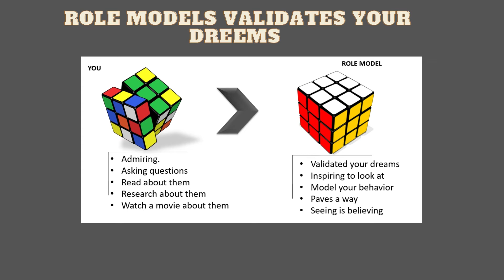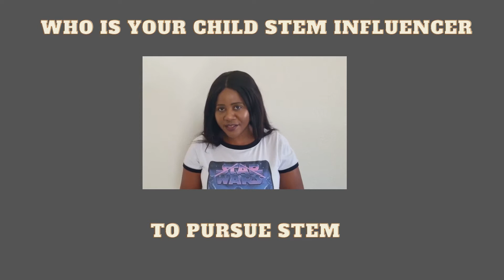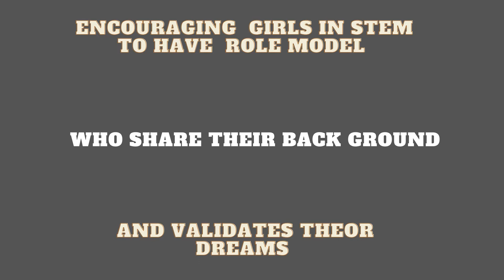Who is your child's STEM Influencer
This video is about young women lacking role models in their fields. Lack of role models is barrier in most women aspiring to venture is STEM Careers. This video encourages parents, guardians  to help their girls see that their other women who have ventured in STEM career. The girls can look up to these role models  and see how they navigated STEM field careers